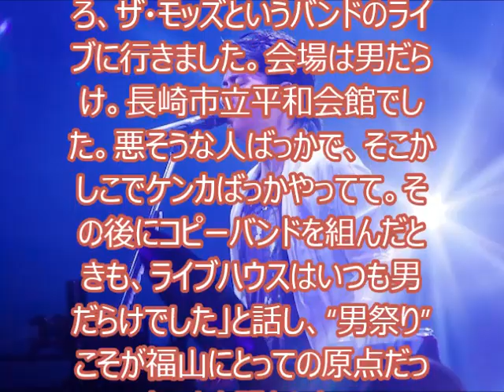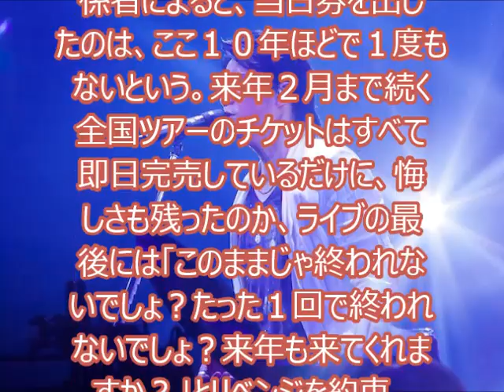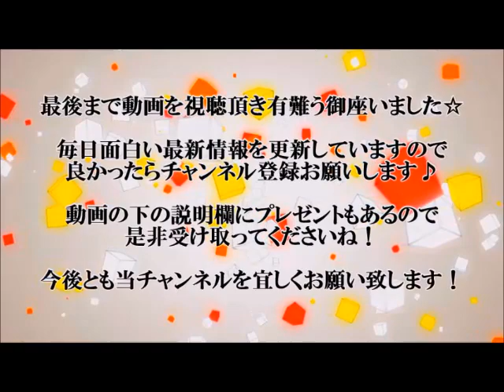福山雅治 男限定ライブで秘密を披露 僕のとっておきは… 結婚??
福山雅治 結婚
福山雅治 コンサート
福山雅治ブログ
福山雅治 ラジオ
福山雅治 バー
福山雅治 広島
福山雅治 彼女
福山雅治チケット掲示板
福山雅治2ちゃんねる
福山雅治 ユーチューブ
福山雅治 結婚 西田朋子
福山雅治 結婚 噂tomoko
福山雅治 結婚 長崎
福山雅治 結婚 名古屋
福山雅治 結婚 吹石一恵
福山雅治 結婚 占い
福山雅治 結婚 壇蜜
福山雅治 結婚 小西真奈美
福山雅治 コンサート 男性限定
福山雅治 コンサート セトリ 広島
福山雅治 コンサート 管理番号
福山雅治 コンサート タオル
福山雅治 コンサート 持ち物
福山雅治 コンサート グッズ
福山雅治 コンサート 男
福山雅治 コンサート WOWOW
福山雅治 コンサート 終了時間
福山雅治 コンサート 席
福山雅治ブログ もっとそばにきて
福山雅治ブログこげ
福山雅治ブログぴょん
福山雅治ブログ湘南
福山雅治ブログ 笑う門
福山雅治ブログ ちぇりぶろ

歌手の福山雅治（４５）が２３日、神奈川県・パシフィコ横浜で自身初となる男性限定ライブ「男の、男による、男のための聖夜にして野郎夜（や）！！」を開催し、男だらけ１万５千人の大合唱に感涙した。

　この日のために選曲した「明日の☆ＳＨＯＷ」の歌唱時だった。福山がマイクを客席に向けると、重なり合った野太い歌声が返ってきた。福山の目元は、みるみる潤み「みんなの熱い熱い歌声、届いてますよ。ありがとう！」と何度も感謝の言葉を並べた。

　ＭＣでは「童貞」などの下ネタワードを連呼し、「男臭いぜ！初めての臭いだぜ！」とノリノリ。ジャンプし、駆け回り、関係者が「いつもよりテンションが高い！」と驚くほど、この日の福山はご機嫌だった。

　それもそのはず、男性限定ライブは、デビュー時からの念願。ＭＣでは人生で初めて観に行ったライブを引き合いに出した。

　「長崎で中学３年生だったころ、ザ・モッズというバンドのライブに行きました。会場は男だらけ。長崎市立平和会館でした。悪そうな人ばっかで、そこかしこでケンカばっかやってて。その後にコピーバンドを組んだときも、ライブハウスはいつも男だらけでした」と話し、“男祭り”こそが福山にとっての原点だったことを明かした。

　１２年には、シングル「ＧＡＭＥ」のミュージックビデオとして男性限定５００人の中でライブを敢行。客席に飛び込むなど大はしゃぎした。

　なぜ今まで開催がずれ込んだのか。複雑な事情を福山自身が説明した。

　「デビューして２０数年。自分でも予想してなかったほど女性ファンが増えまして」。客席からのヒューヒューの声を受け、福山は続けた。「決して、『オレ、イケてる』と思ったことは１回もないんです。自分のこと初めてイケてると思ったのは今夜ですよ！これはね、お金じゃ買えないですよ！」。充実の表情で大歓声を受けた。

　男性アーティストの男性限定ライブでは、史上最多動員での開催。それでもキャパの１万８千人に届かなかった。関係者によると、当日券を出したのは、ここ１０年ほどで１度もないという。来年２月まで続く全国ツアーのチケットはすべて即日完売しているだけに、悔しさも残ったのか、ライブの最後には「このままじゃ終われないでしょ？たった１回で終われないでしょ？来年も来てくれますか？」とリベンジを約束。

　最高の夜を届けてくれた男たちへ「今日は僕のとっておきの秘密を見せましょう」とズボンをずりさげ、この日のための物販オリジナルグッズ「Ｔバック」をはいた“ハミけつ”をクリスマスプレゼントとして贈った。

　退場時には、童貞の来場者にのみ５円玉を渡すなど最後まで趣向をこらした男祭り。子供から５０代と見られる男性まで“女性とのご縁”を期待し、ポチ袋を受け取っていた。